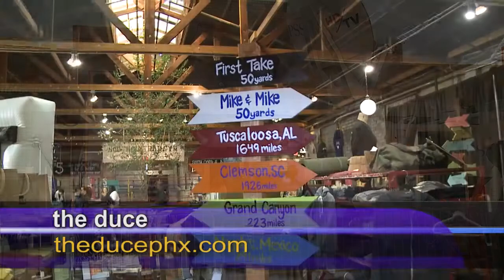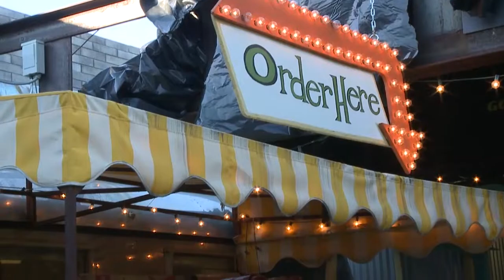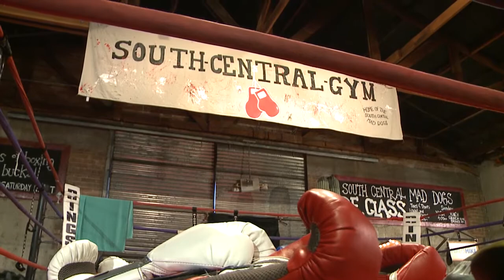On the Go with Councilwoman Kate Gallego | ESPN Broadcasts Live From The Duce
Join  District 8 Coucilwoman Kate Gallego for a behind the scenes look at ESPN Radio's Mike & Mike and First Take broadcasts at the duce. She talks to Mike Greenberg and Mike Golic and finds out why they love Phoenix. The councilwoman also talks to Steve Rosenstein, the owner of the duce, about the financial impact of the College Football Playoff.

Click on the following links to connect to the City of Phoenix on Facebook, Twitter and YouTube: